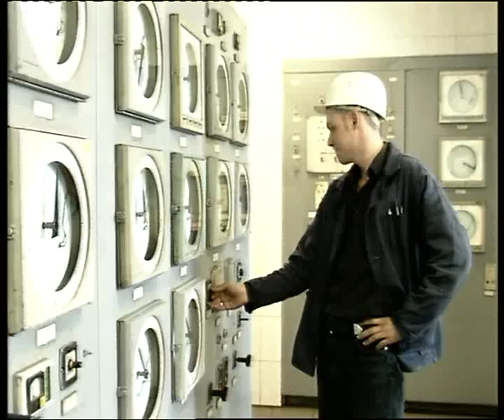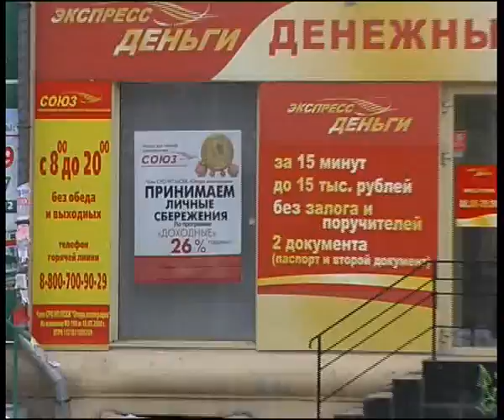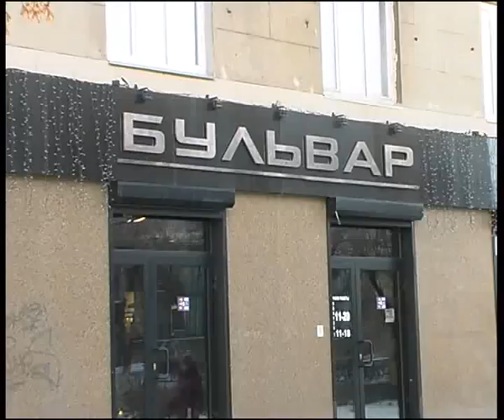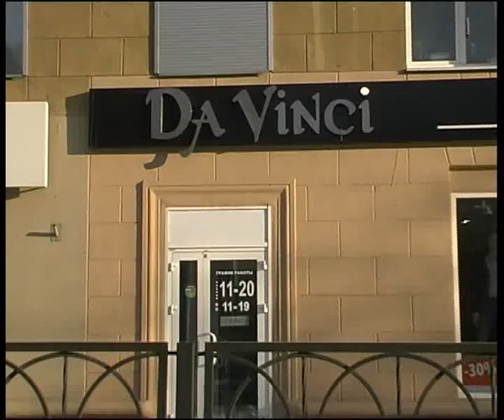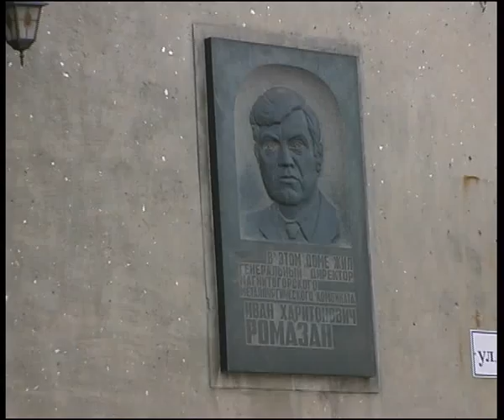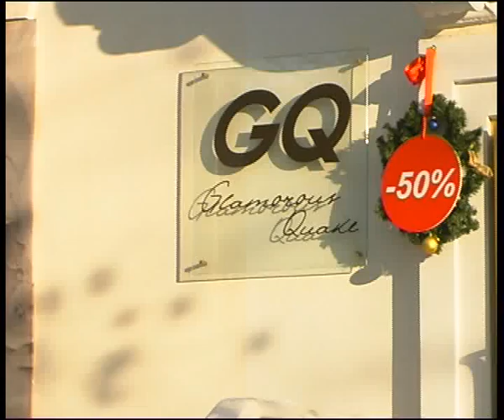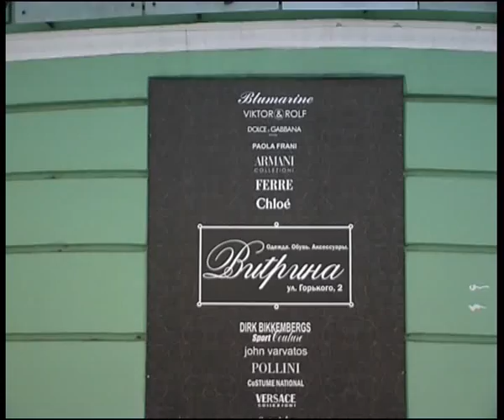Magnitogorsk toun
Алексей Челейкин - Магнитогорск вид из зимы, Alexey Cheleykin - Magnitogorsk winter toun .